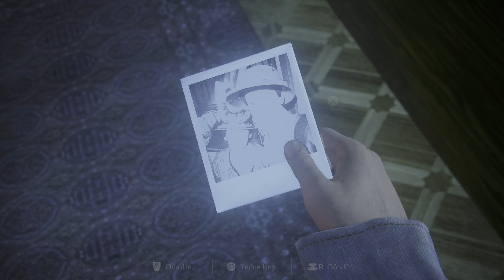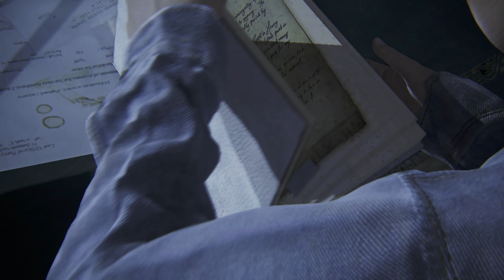Uncharted 4: Bir Hırsızın Sonu | 11.Bölüm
Ekran Kartı : Zotac Rtx 3080 Ti
İşlemci : AMD Ryzen 7 5800X3D
Ram : Corsair 32gb (4x8gb) 3200mhz
Anakart : Asus Rog Strix B550-F Gaming
Psu : Asus Rog Strix 1200W Aura Edition
Soğutma : Asus Rog Strix LC 240
Notebook : Monster Abra A5 v19.2.5
USB Handbrake
Flydigi Vader 3 Pro
Msi Gg Force Gc30 V2